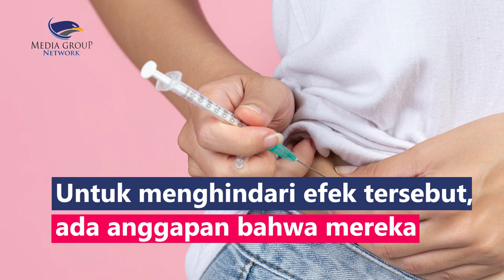Benarkah Nasi Dingin Baik untuk Penderita Diabetes? Ini Penjelasannya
Bagi penderita diabetes, konsumsi nasi putih mungkin perlu dibatasi guna mencegah kenaikan gula darah. Untuk menghindari efek tersebut, ada anggapan bahwa mereka sebaiknya mengonsumsi nasi putih dingin. Benarkah nasi dingin baik untuk penderita diabetes?
Nasi putih kaya akan zat pati yang dapat dicerna dengan cepat oleh usus halus, sehingga kadar gula darah pun akan meningkat cepat. Namun, zat pati tersebut dapat diubah menjadi zat yang sulit dicerna yakni mengubahnya dengan  menyimpan nasi yang telah matang di dalam kulkas bersuhu 4°C selama 24 jam, lalu dihangatkan kembali sebelum dikonsumsi hingga zat pati yang lebih sulit dicerna tersebut akan mengurangi jumlah karbohidrat yang diserap oleh usus.